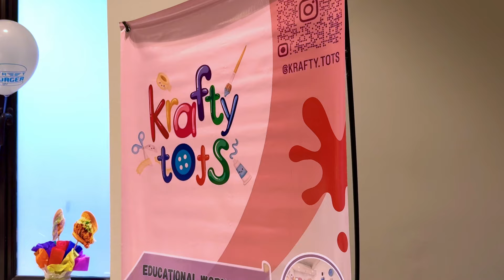Street Burger Colombo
In Collaboration with Krafty Tots, Street Burger hosted the first ever Burger Bonanza event.We hope all the little ones had a great time too!